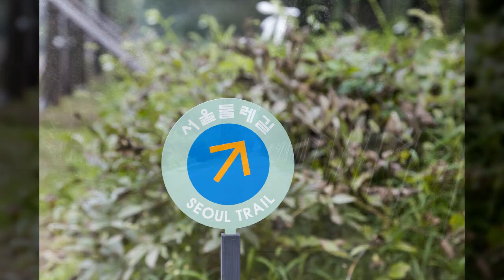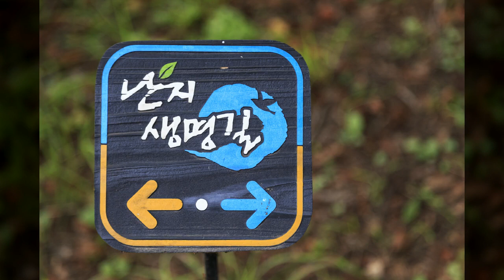하늘공원 풍경1